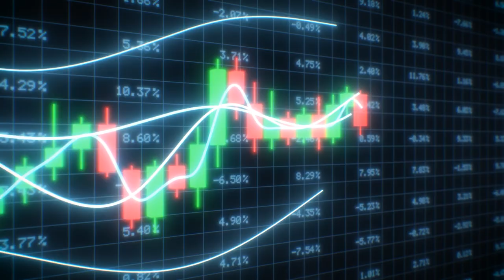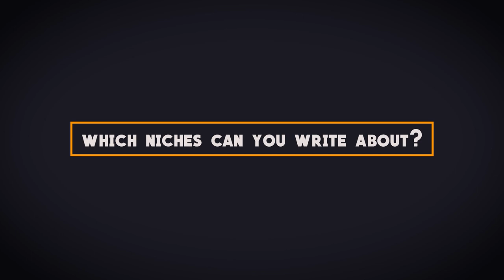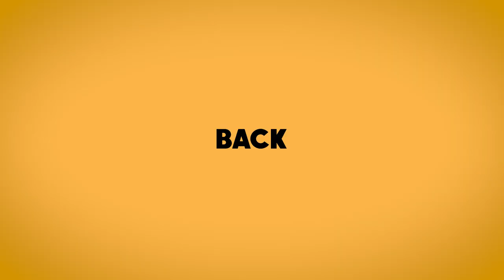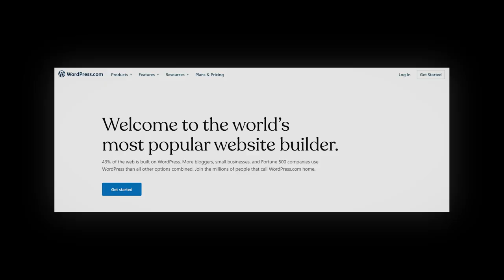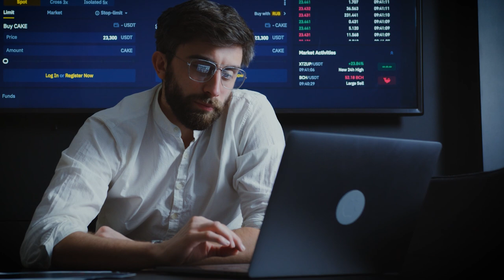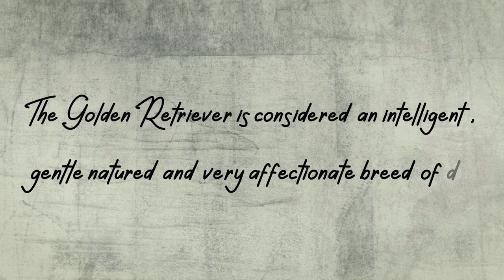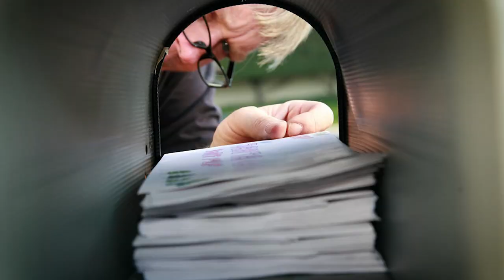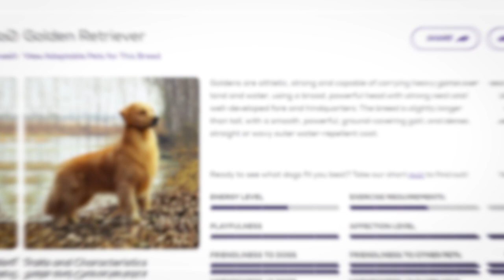INSANE 🤖AI BLOGGING GUIDE in 2024 - ChatGPT Passive Website Income for BEGINNERS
Learn how A.I. BLOGGING is the biggest opportunity this year.

02:05 Picking a Niche
05:30 Risks when Picking a Niche
07:28 Market Research
09:08 Ideation during Market Research
11:15 The Reality of a Blog
12:11 Picking a Domain Name
13:58 Hosting for Blogs
16:47 Content Creation
18:48 Human Touch
19:55 SEO - Search Engine Optimization
24:10 WordPress Theme
25:02 Monetization - How to Make Money with a Blog
29:03 What I Would Do Starting a Blog Today